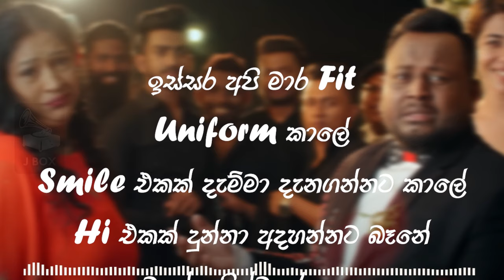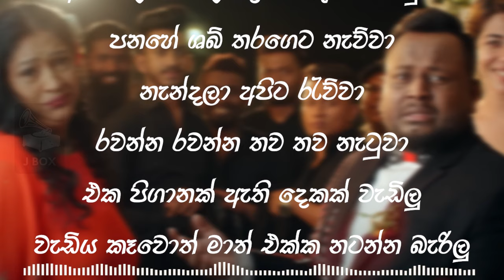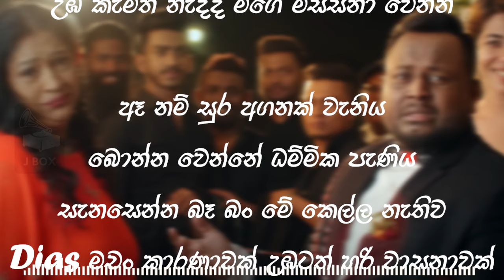Dias ඩයස් | By FREEZE | ඩයස්ගේ නංගි | with Lyrics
DIAS (ඩයස්) - FREEZE (Official Lyrics Video)

Senal Kapugeekiyana - Vocals
Miggie Wijedasa - Percussion & Vocals
Sanka J Kodikara - Guitar & Vocals
Chivantha Samarajiwa - Keyboards & Vocals
Dileepa Deshan - Bass & Vocals
Rukshan Pradeep - Drums & Vocals

Lyrics Video By | J Box

Lyrics - **Note
ඉස්කෝලේ යාලුවෙක් මේ ලගදි බැන්දේ
Suit එකක් දාගත්තේ කාලෙකට පස්සේ
ලස්සන කෙල්ලෙක් දැක්කා Cocktail එක මැද්දේ
අර Dias ගෙ නංගිද?
බුදු අම්මෝ ! ලස්සන

ඈ නම්
සුර අගනක් වැනිය
බොන්න වෙන්නේ ධම්මික පැණිය
සැනසෙන්න බෑ බං මේ කෙල්ල නැතිව
Dias මචං කාරණාවක්
උඹටත් හරි වාසනාවක්
උඹ කැමති නැද්ද
මගේ මස්සිනා වෙන්න

ඉස්සර අපි මාර Fit
Uniform කාලේ
Smile එකක් දැම්මා දැනගන්නට කාලේ
Hi එකක් දුන්නා අදහන්නට බෑනේ
මගේ අතින්ම අරගෙන
ගියානේ Dance Floor එකට

ඈ නම් සුර අගනක් වැනිය
Dias මචං කාරණාවක්
උඹටත් හරි වාසනාවක්
උඹ කැමති නැද්ද මගේ මස්සිනා වෙන්න

අපි Tik-Tok දෙකක් තුනක් හැදුවා
පනහේ ශබ් තරගෙට නැව්වා
නැන්දලා අපිට රැව්වා
රවන්න රවන්න තව තව නැටුවා

එක පිගානක් ඇති දෙකක් වැඩිලු
වැඩිය කෑවොත් මාත් එක්ක නටන්න බැරිලු

මේ වගේ කෙල්ලෙක් ආයෙත් Set වෙන් නෑ

Dias මචං කාරණාවක්
උඹටත් හරි වාසනාවක්

Dias මචං කාරණාවක්
උඹටත් හරි වාසනාවක්

Note,
** If There Anything Wrong on the Lyrics Please Inform me to change.

*This content is Owned By Freeze & I'm only created the lyrics Video. *
*I Only created the lyrics video from my own skills and effects. *

_ J Box _